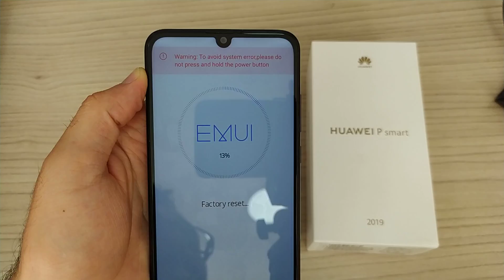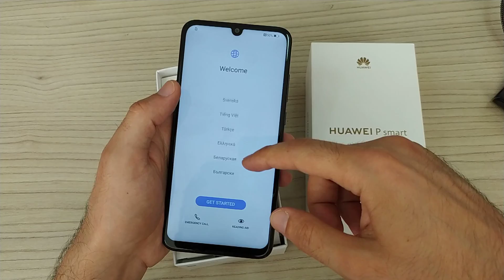Huawei P Smart 2019 Format Nasıl Atılır | HARD RESET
Huawei P Smart 2019 Format Nasıl Atılır,
Huawei P Smart 2019,
huawei p smart 2019 format atma,
huawei p smart 2019 format atma 2020,
huawei p smart 2019 format atma türkçe,
huawei p smart 2019 hard reset - format nasıl atılır,
huawei p smart format atma,
huawei p smart fabrika ayarlarına döndürme,
huawei p smart format nasıl atılır,
huawei,
huawei p smart,
2019,
2020,
format,
reset,
fabrika ayarları,
fabrika ayarlarına dönme,
nasıl yapılır,
nasıl atılır,